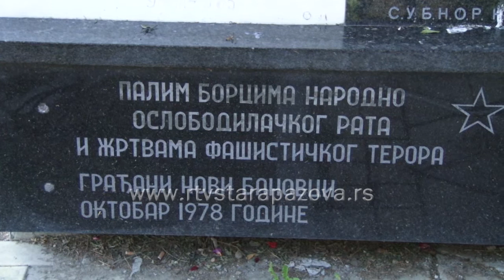Obeležen Dan ustanka u Novim Banovcima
Povodom Dana ustanka, danas su kod spomenika ispred škole u Novim Banovcima položeni venci.  Počast poginulima kako u NOB-u tako i u prethodnim ratovima odali su malobrojni članovi Mesnog odbora SUBNOR-a u ovom mestu.